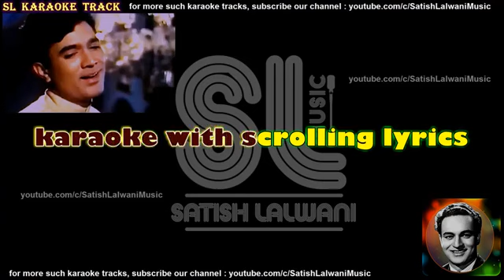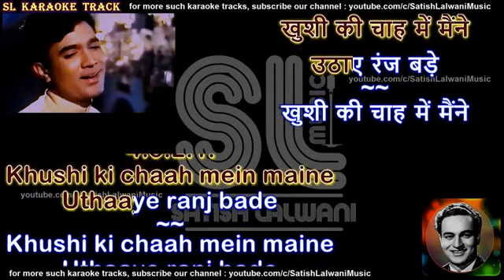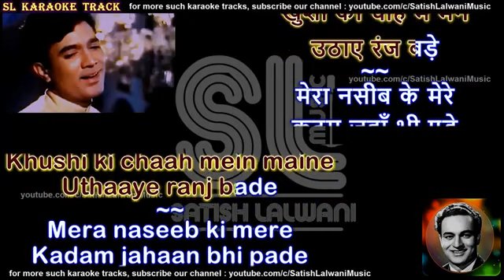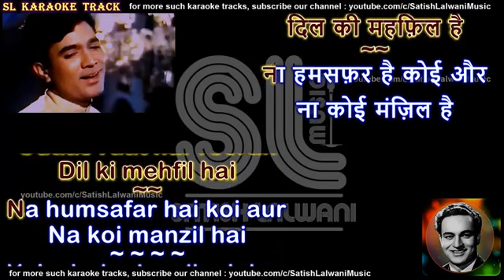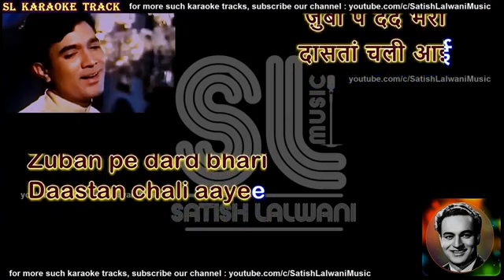Zuban Pe Dard Bhari Dastan - MARYADA - MUKESH - COVER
Thanks to Shri. Satish Lalwani for the beautiful track.
Song: Zuban Pe Dard Bhari Dastan
Album: Maryada
Artist: Mukesh
Music Director: Kalyanji-Anandji
Lyricist: Anand Bakshi